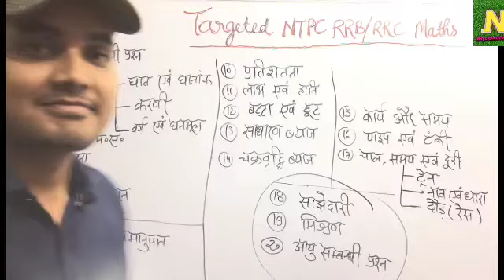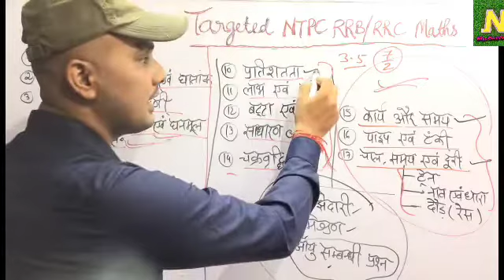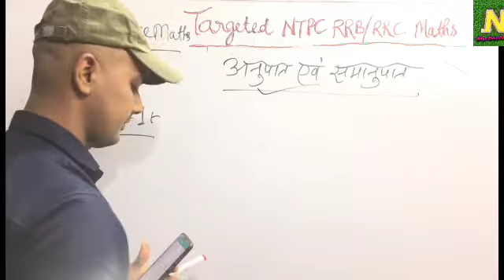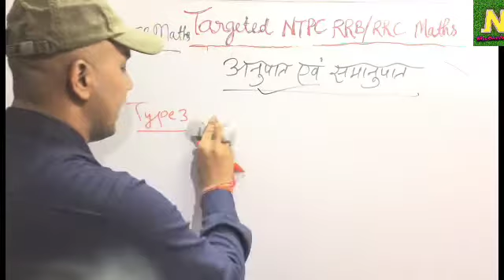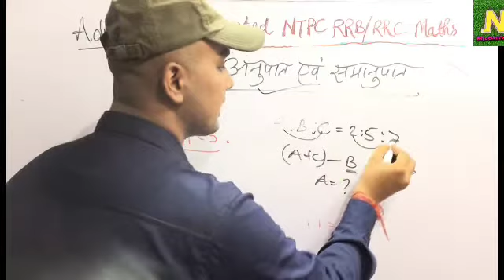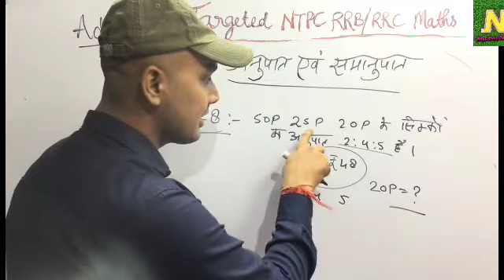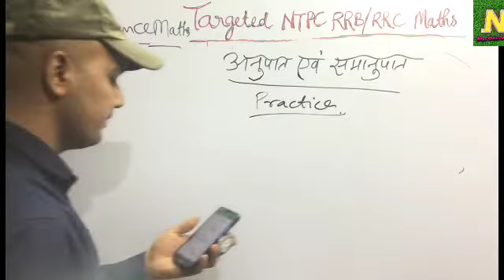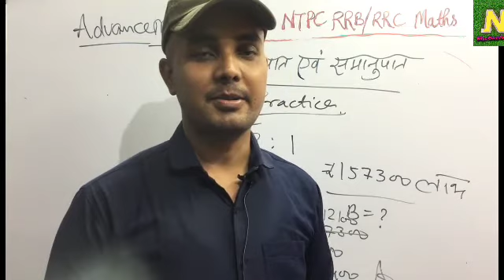अनुपात - समानुपात I Railway Special Maths I NTPC/RRC D I All Competitive Exams I Gyanendra Sir(S.M)